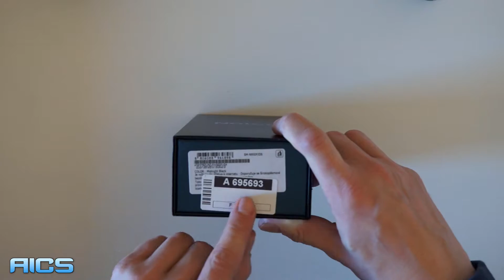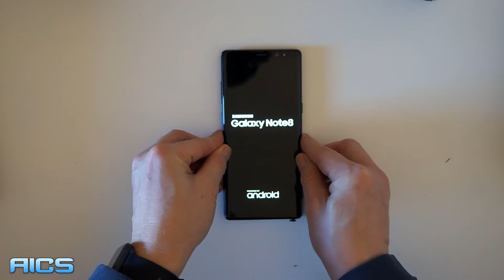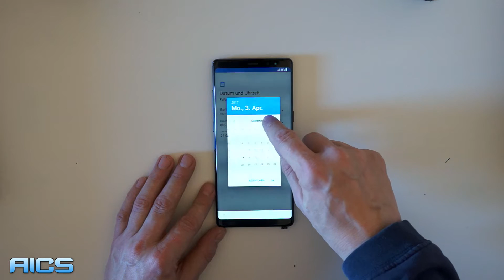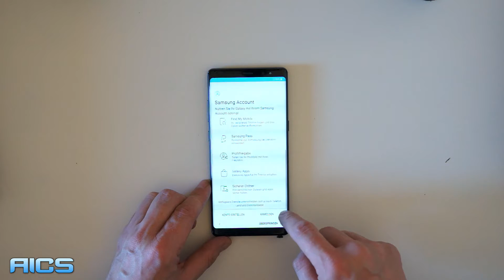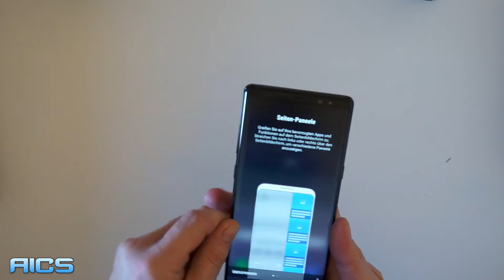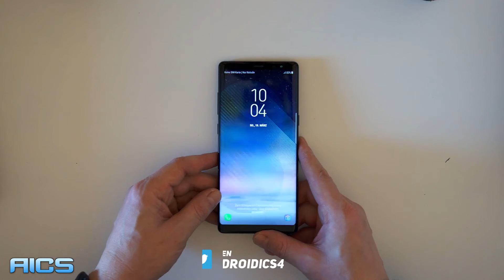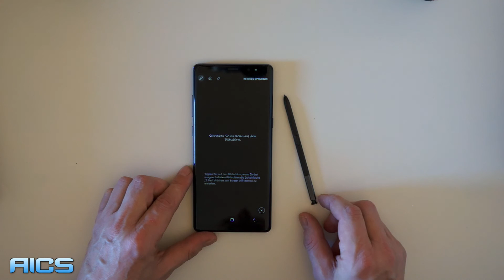Samsung Galaxy Note 8 Unboxing & erster Eindruck | deutsch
Hier habe ich für euch das Samsung Galaxy Note 8 ausgepackt. Das Smartphone ist mit einem 6,3 Zoll SAMOLED QHD+ Display, Exynos 8895, Mali-G71 MP20 GPU, 6 GB RAM und 64 GB Speicher ausgestattet. PS: Abo nicht vergessen! 😀

Das Samsung Galaxy Note 8 wurde mir freundlicherweise von notebooksbilliger.de zur Verfügung gestellt.

Wenn ihr über das Samsung Galaxy Note 8 auf dem laufenden bleiben wollt:

Hallo und herzlich willkommen auf Android-Ice Cream-Sandwich!

Android-Ice Cream-Sandwich, auch kurz AICS genannt, ist der offizielle YouTube-Kanal des Blogs androidicecreamsandwich.de, welche Dir täglich die neuesten Android News, neue Smartphone- und Tablet Fakten und Gerüchte sowie Tipps & Tricks und Anleitungen rund um Android bringt.

Hier findest Du Videos zu Smartphones, Unboxing- und Hands-On Videos, Reviews und ausführliche Tests zu Smartphones und was sonst noch mit Technik zu tun hat.

Manche Links in der Videobeschreibung können Afilliate-Links sein. Wenn ihr über die Links etwas kauft, bekomme ich eine kleine Provision, ohne dass sich der Preis für euch ändert.